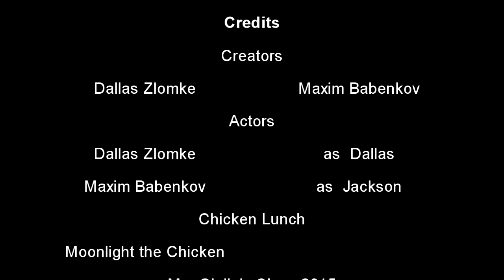Texas to Hangtown Goldmining Video 2015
School gold mining project video